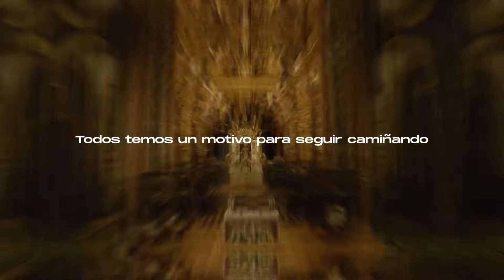Galicia. Xacobeo 21-22 (30)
Este verán Galicia está máis preto que nunca.
Este verán Camiña a Galicia.